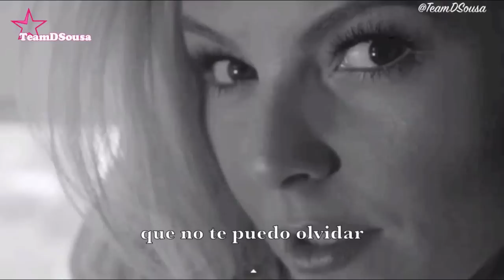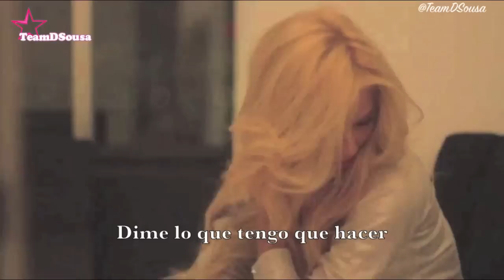Marjorie de Sousa Encadenada *Letra*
Marjorie de Sousa
Encadenada, video con letra.

siguela en sus redes sosciales